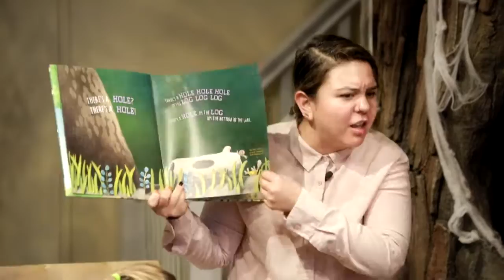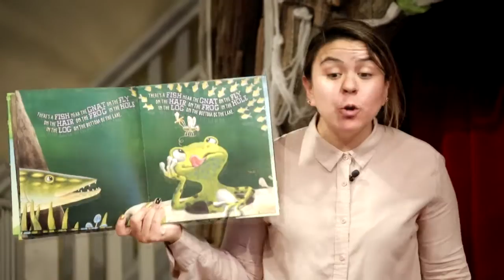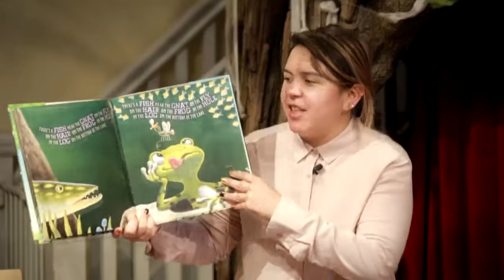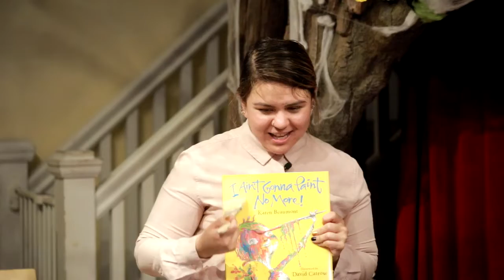There's a Hole in the Log on the Bottom of the Lake.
Built for giggles and fun read-alouds, this classic children's song has been adapted by #1 New York Times bestselling illustrator of Love and Otis, Loren Long!